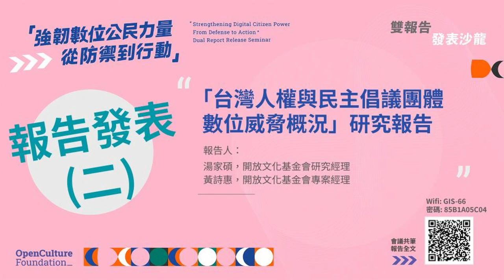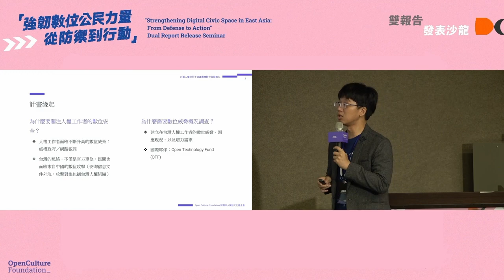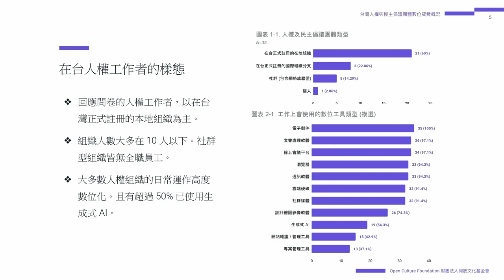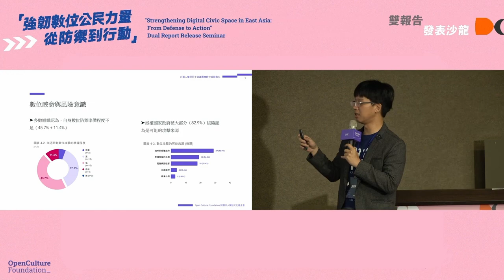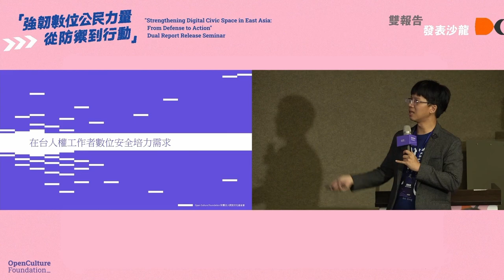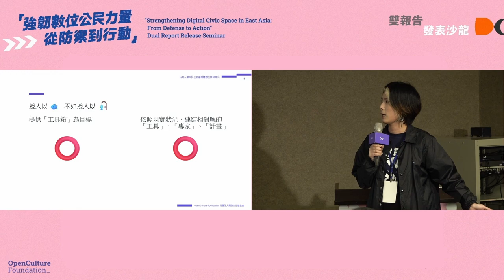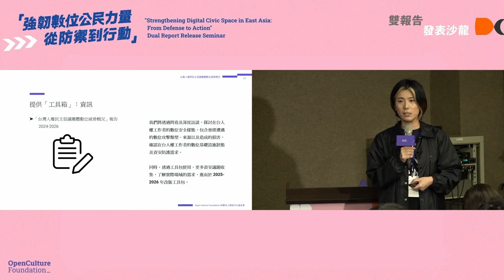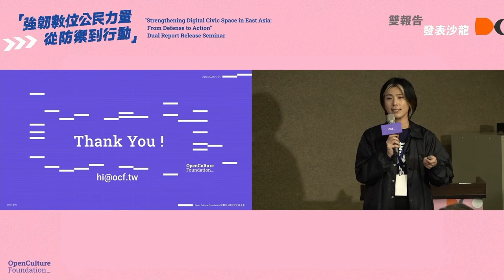3. 研究報告 (二)：「台灣人權與民主倡議團體數位威脅概況」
「強韌數位公民力量：從防禦到行動」雙報告發表沙龍
"Strengthening Digital Civic Space in East Asia: From Defense to Action" Dual Report Release Seminar

*3. 研究報告 (二)：「台灣人權與民主倡議團體數位威脅概況」*
本授權條款允許使用者重製、散布、傳輸以及修改著作（包括商業性利用），惟使用時必須按照著作人或授權人所指定的方式，表彰其姓名。
🖱時間 Time ：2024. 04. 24（Tue）
🖱主辦單位：開放文化基金會 Open Culture Foundation (OCF)